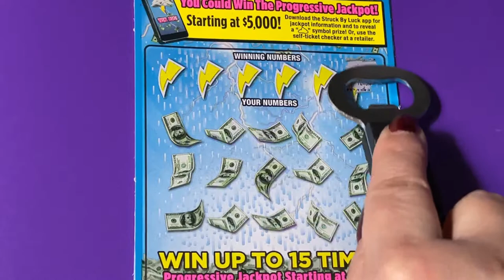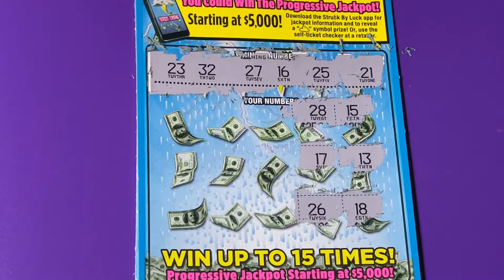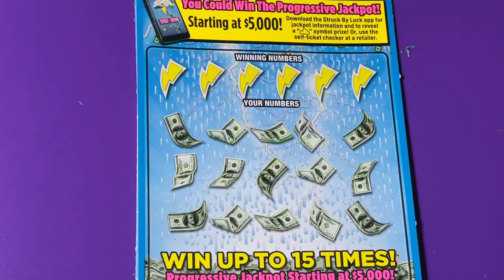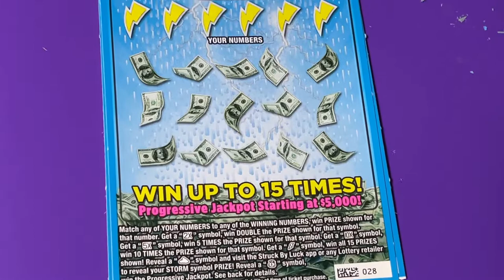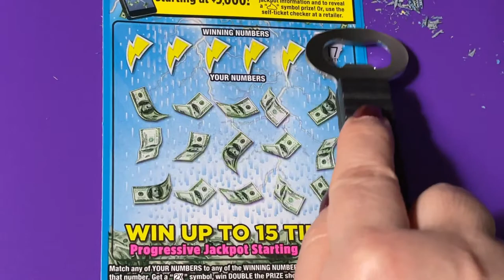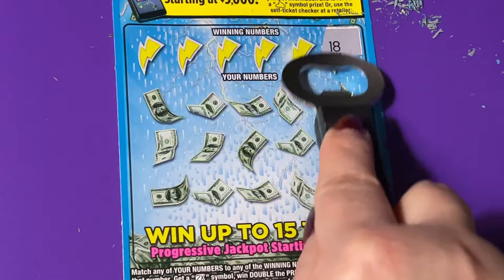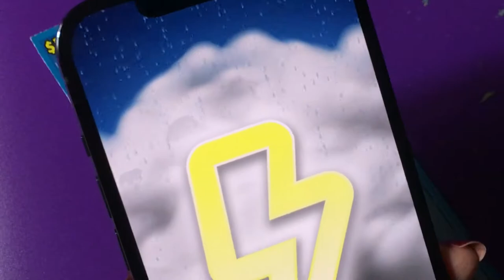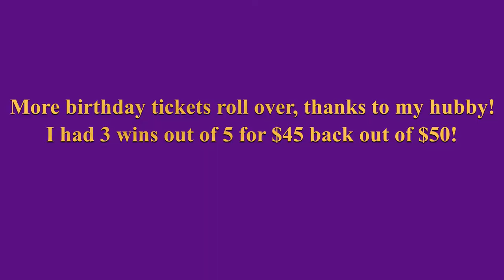STRUCK BY LUCK STORM CLOUD, 5 TICKETS!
Looking for the winning ticket! We are a family that loves to scratch a variety of instant tickets. We are hoping to win something big! Come along with us and wish us luck! If you would like to buy a Florida Lottery ticket, I will go in on half the cost of the ticket and I will split the winnings 50/50 with you. That way we have twice the chances of winning if we buy two tickets. We do have playlists for you to watch, where the tickets are grouped by dollar amounts. Be sure to watch the playlist titled "Important Information" for links that you should not click on if found in our comments section. Have a blessed day!